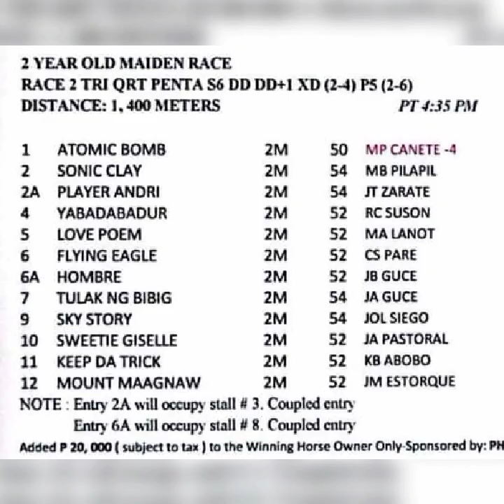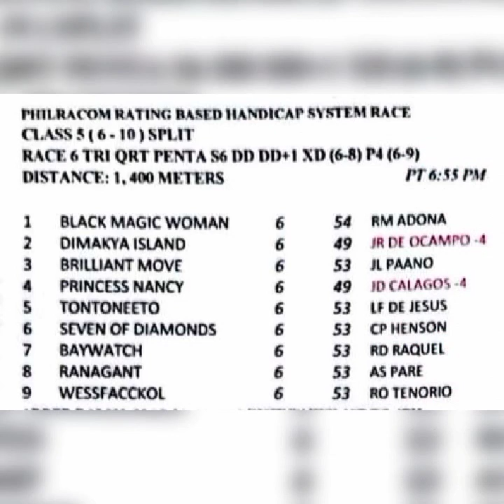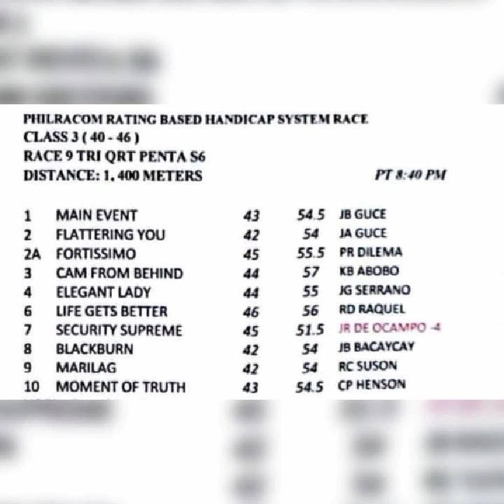MMTCi/NOV 05,2022/SATURDAY/KARERA TIP/DISKARTE/SILIP/ 9 RACES START AT 4:00PM